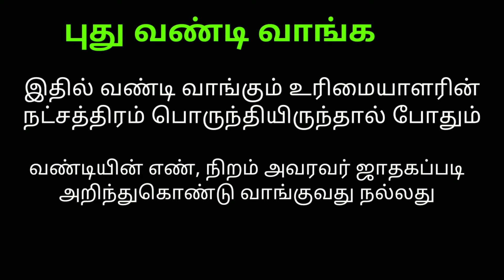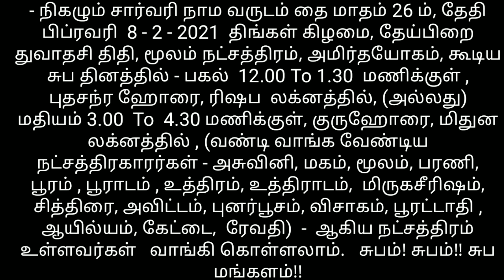2021 வருடம் தை மாதம் புது வண்டி வாங்க நட்சத்திரம் வாரியாக நல்ல நாட்கள்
அனைத்து சுப விஷேசங்களுக்கும் நல்ல நாட்கள் தொடர்ந்து வரும்